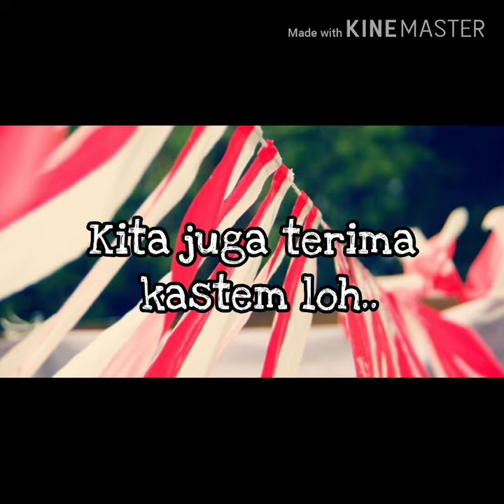Jual Umbul - Umbul Di Jakarta Barat | WA 08986862161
Buat yang di daerah Jakarta Barat yang sedang nyari umbul – umbul dan bendera agustus lainya kami menyediakan, umbul2, bendera bandir, bendera merah putih, bendera bekron, dll  Hub 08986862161